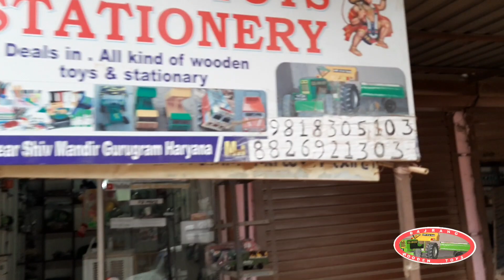Made in India Toys/ Unique Toys / लकड़ी के खिलौने / Wooden Toys / Stock yard / New and Amazing Toys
new and amazing toys for kids
लकड़ी के बेहतरीन खिलौने गुड़गांव के अंदर
truck tipper Dumper Jeep Gypsy tractor trolley JCB harvester helicopter aeroplane
बच्चों के लिए बेहतरीन टिकाऊ खिलौने
बच्चा बड़ा हो जाएगा पर खिलौना नहीं टूटेगा
Jabardast desi khilaune
 हरियाणा है प्रधान
आप खिलौना ले जाएं पड़ोसी जरुर पूछेगा कहां से लाए हो फिर आप बताना बजरंग wooden toys  से लाए हैं हम तो